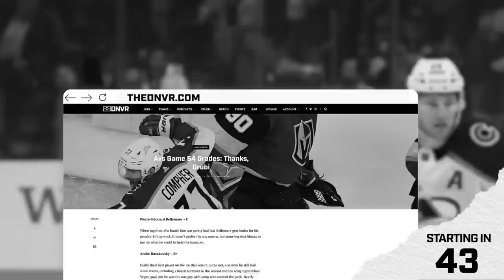DNVR & Thee Pregame Show get you set for Coach Prime’s first Spring Game at Colorado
On today’s DNVR Buffs Podcast, Ryan Koenigsberg and Jake Schwanitz are joined by Uncle Neely of @TheePregameShow to preview tomorrow’s historic spring game. The guys discuss all the latest bits of news and let you know what’s going on in Boulder with less than 24 hours to kick off.

Intro - 0:00
Guests - 4:20
Kordell Stewart - 9:10
Showcase - 12:15
Spring Game Preview: 19:10
expecting: 20:10
Colorado weather 21:22
Charles Kelly - 24:50
Travis Hunter - 23:00
Pressers - 31:15
Questions: 41:22
Uniforms : 49:59

Athletic Greens is going to give you a FREE 1 year supply of immune-supporting Vitamin D AND 5 FREE travel packs with your first purchase.